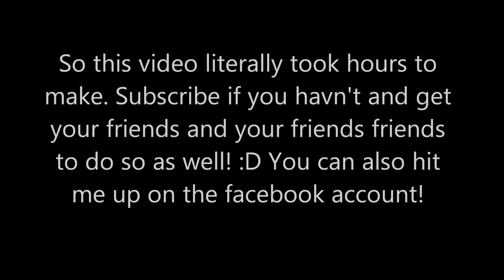I Feel Like Dying: Music Video (Molly Willson)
The song is - Lil Wayne: I Feel Like Dying